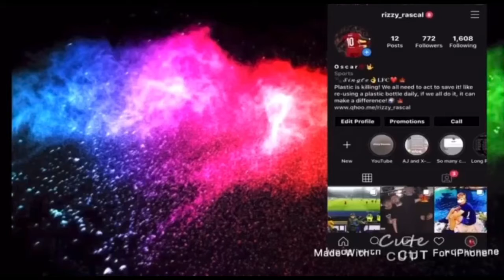Keyboard & Mouse Progression ( WEEK 2 )